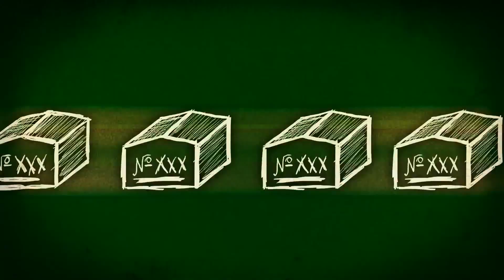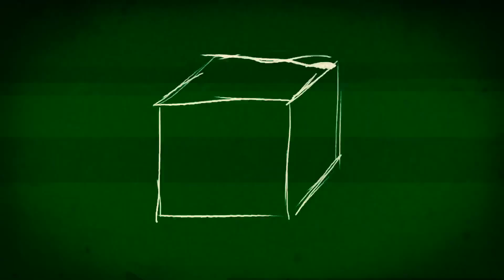Россия строит Звезду Смерти Full HD